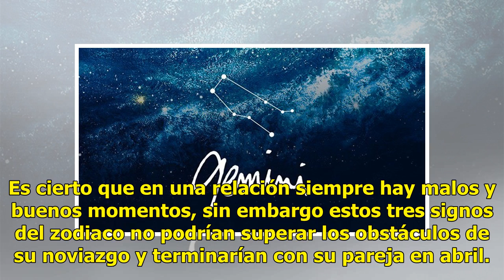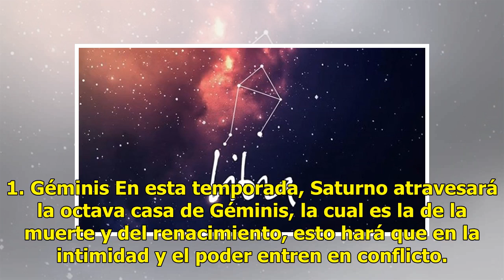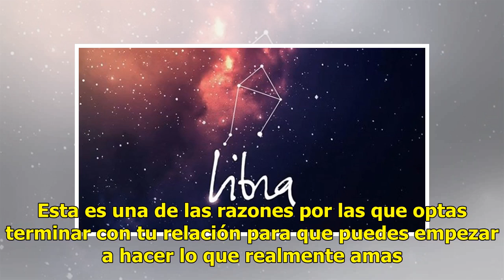¡Cambios importantes! Los 3 signos del zodiaco que romperán con su pareja este mes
¿Crisis de pareja? Pendiente, porque estos signos del zodiaco podrían terminar con su relación este ...